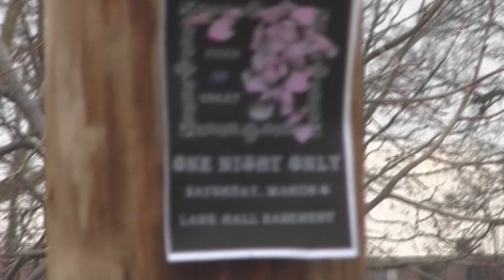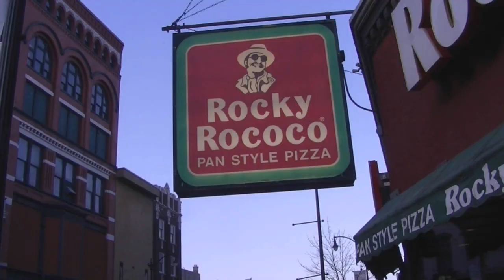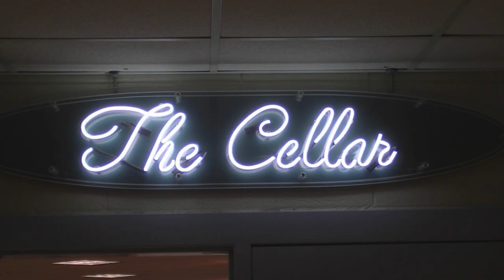Guitar Heroes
Embark on an epic journey of music as the renowned Rock n Roll band Fixed on Violet take the world by storm!

At least, in their minds.

Meet Vince, Ronnie, Donnie and The Drummer as they try to make their fortune in the world of music. Along the way, theyll meet packs of wild fans and an agent who promises the height of fame and fortune.

They are the greatest band of their generationthey are the Guitar Heroes.

Guitar Heroes Credits
Written, Directed, Edited by Sean Mobley

Starring
Aaron Engstrand as Vince Chambers
Jacob Ahlmann as The Drummer
Clint Tudahl as Donnie
Eric Johnson as Ronnie
Zac Knutson as The First Drummer
Chris Pollock as the Agent
Sarah Schultz as Groupie 1
Heather Patterson as Groupie 2

The Cellar Crowd
Lauren Mobley
Courtney Zahn
Tommy Spangenberg
Rita Carlson
Eliza Grosshowser
Lauren Mobley
Chris Pollock
Kayla Wolfe
Heather Patterson
Adam Depaolis
The Bloominator
The Koschinator
The Goesslinator
The Ledvinator
Andrew Wake
Riley Seebeck

Special Thanks
The Laux Ladies
Zach Mally
Chartwells

This video was proudly made on a PC.